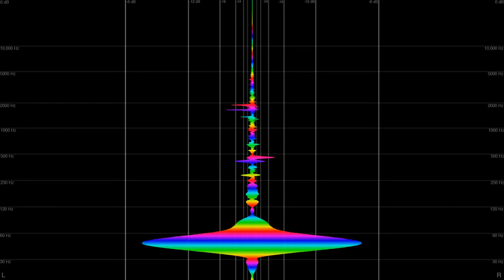BeesWax (Beard-o-Bees & Wax Future) - Certified Juice [with Lyrics / Subtitles]